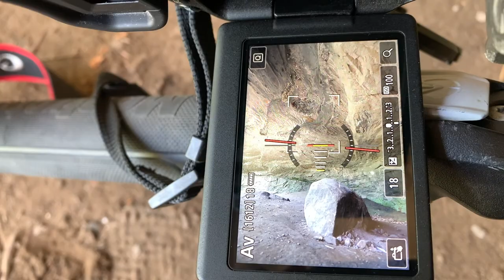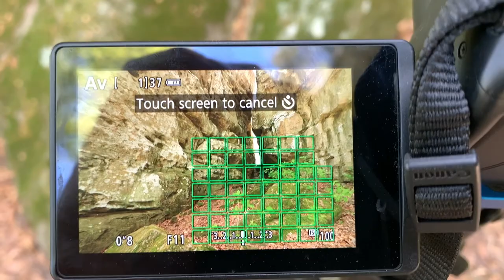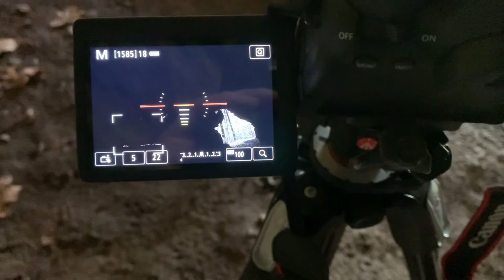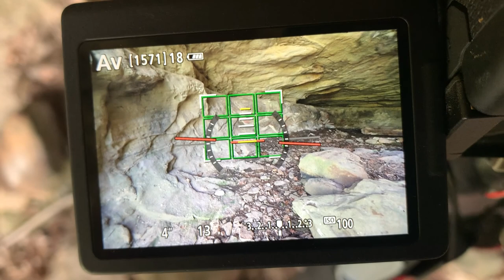There is a Story ... | Cove Hollow | Cedar Lake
Landscape Photography in Southern Illinois.  Located near Cedar Lake in the Shawnee National Forest close to Carbondale, Marion, and Pomona.

There is a Story ... is an answer to the reason that the Into The Rock series has engulfed my recent photography.  The joy of exploring and finding beautiful scenery in the depths of rock overhangs and shelters and sharing that discovery with others.